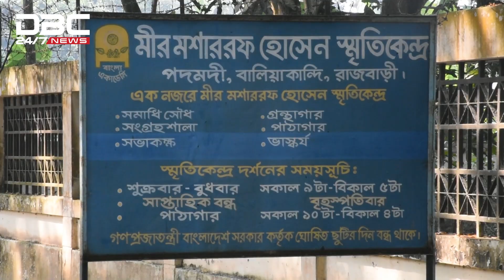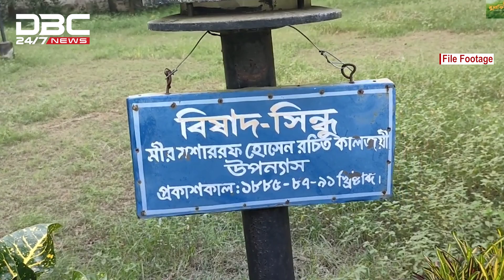বেহাল দশা মীর মশাররফ হোসেন স্মৃতি কেন্দ্র| DBC NEWS Special